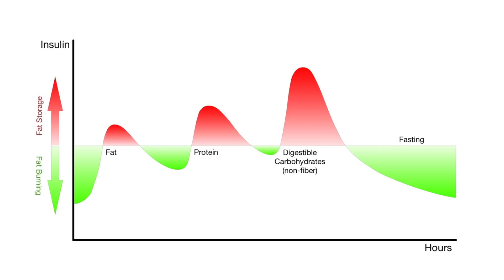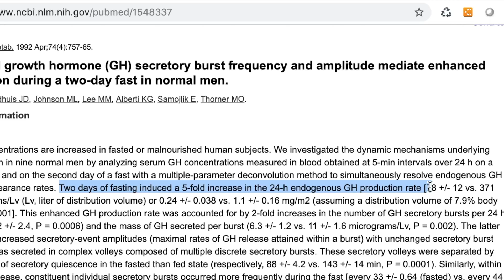Intermittent Fasting: Good Or Bad For You? | The Science Behind It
Is intermittent fasting good or bad for your health?  That's one of the questions I see the most regarding this method of eating.  In this video, I explain the 3 main intermittent fasting benefits and the science behind why it works:

I've used 16/8 intermittent fasting effectively for the last year and explain my experience with it in this video.  I'll also explain the science behind why intermittent fasting is safe, highly effective and beneficial for people who have chronic degenerative diseases.  The evidence I show in this video explains intermittent fasting can help with weight loss, muscle maintenance and improvements in overall health markers, including improving arterial health to combat heart disease, type 2 diabetes and other degenerative diseases.  Is intermittent fasting safe for diabetics?  If you're not convinced after watching this video, make sure you check out the studies I referenced above in the links.

This will be the first video I make of a whole series on intermittent fasting because I'm that impressed with benefits of this style of eating.  Keep in mind that although I mention fat loss and muscle gain a lot in this video, I think the most important benefits to IF are the improved health markers and contributions to longevity.  Rarely to come across a diet fad nowadays with so much scientific evidence backing it up to show that it's truly healthy for you and virtually harmless when done correctly.

-Ryan